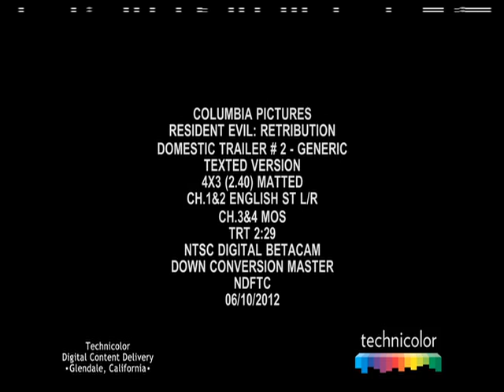RESIDENT EVIL: RETRIBUTION Trailer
Trailer courtesy and used with the permission of Sony Pictures Entertainment.